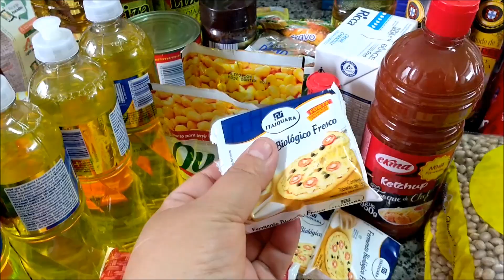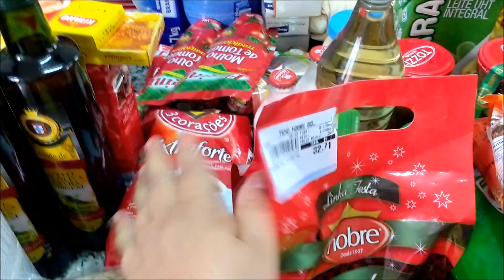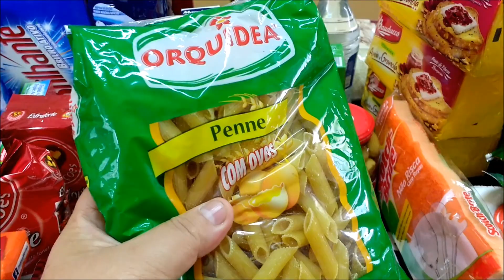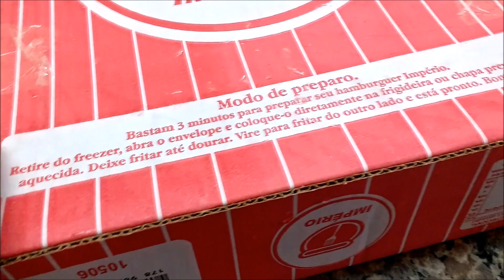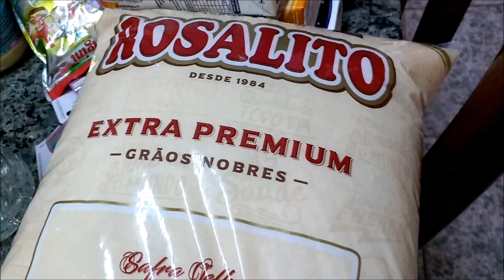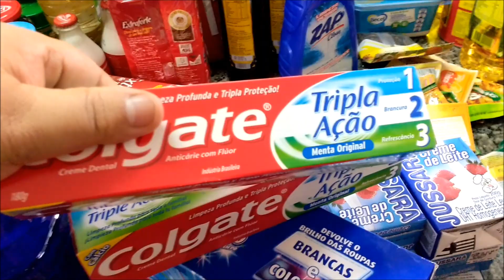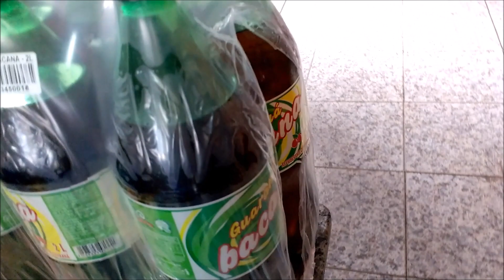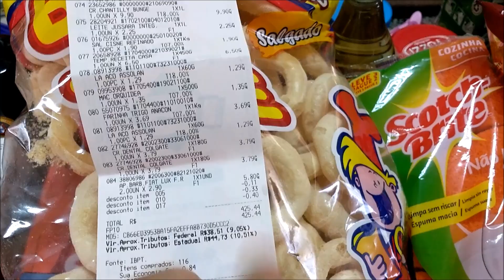COMPRINHAS FINAL MES DE NOVEMBRO NO ATACADÃO CONFIRA OS PREÇOS POR MARA CAPRIO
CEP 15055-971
SÃO JOSÉ DO RIO PRETO.SP